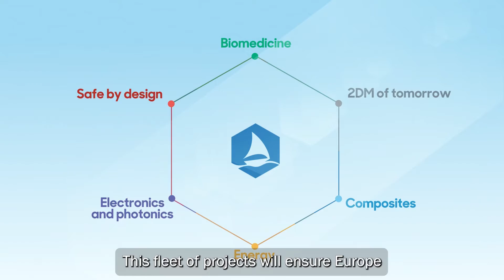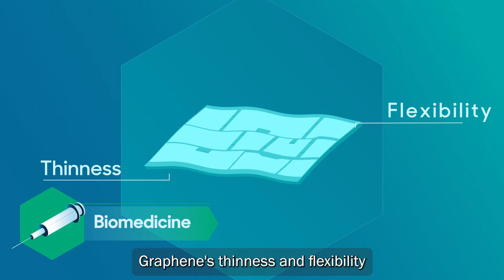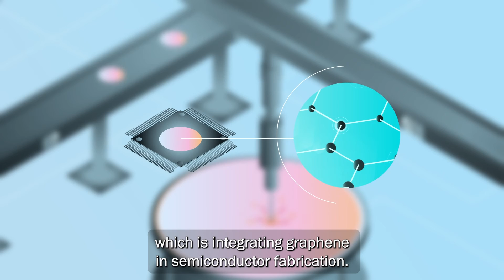Graphene Flagship: The Voyage Ahead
The Graphene Flagship is setting out on a new journey of discovery. With twelve research and innovation projects in six focus areas we will continue expand our understanding of graphene and other 2D materials and their uses and to advance Europe’s strategic autonomy in technologies that rely on these materials.

► If you want to learn more about the Graphene Flagship check out